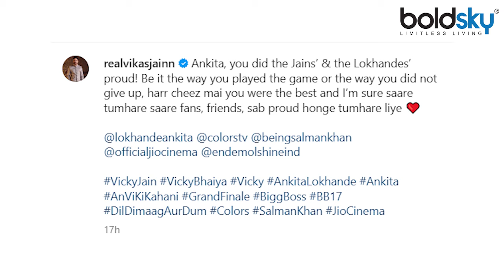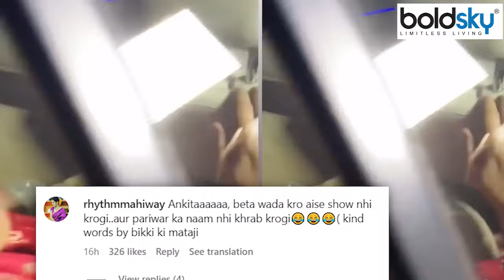Ankita Lokhande First Post After Bigg Boss 17 पर Vicky Jain Reaction Troll,'अब घर में...|' Boldsky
Bigg Boss 17 टेलीविजन इंडस्ट्री की फेमस एक्ट्रेस अंकिता लोखंडे के बिग बॉस 17 जीतने की पूरी उम्मीद फैंस ने जताई थी। जिस तरह की एक्ट्रेस की पॉपुलैरिटी है और जैसा उनका सफर रहा उसे देख किसी को यकीन नहीं था कि अंकिता का सफर टॉप 4 के बाद आगे नहीं बढ़ेगा। हालांकि एक्ट्रेस टॉप 3 से बाहर हो गईं। ग्रैंड फिनाले के बाद उनका पहला पोस्ट सामने आया है।

Bigg Boss 17: Fans had expressed full hope of television industry's famous actress Ankita Lokhande winning Bigg Boss 17. Seeing the popularity of the actress and her journey, no one believed that Ankita's journey would not progress beyond the top 4. However, the actress was out of the top 3. His first post has come out after the grand finale.